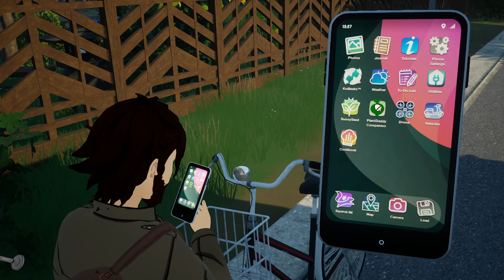Spelunking For Iron And Clay | SunnySide | Part 12